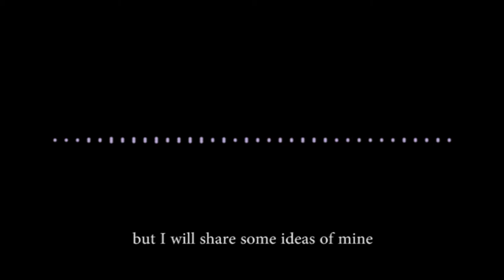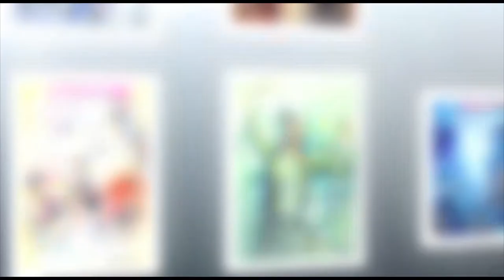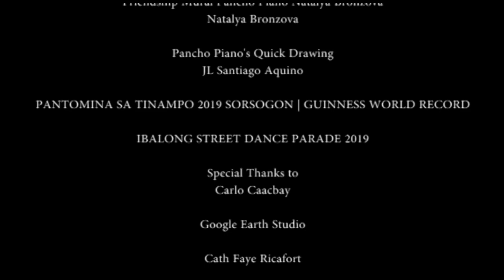Contemporary Arts in Bicol